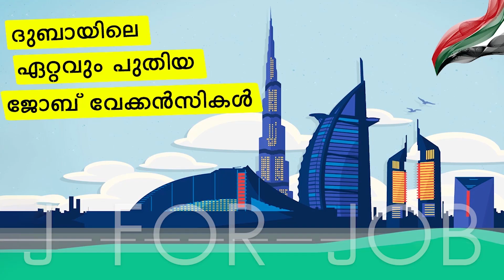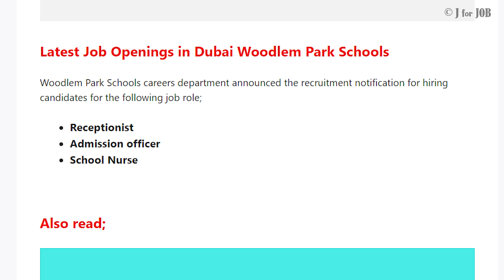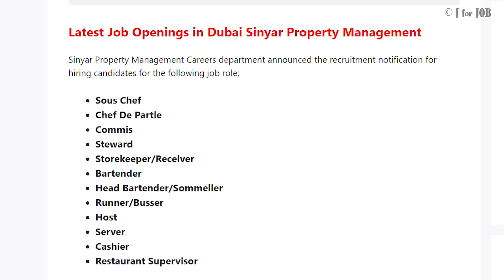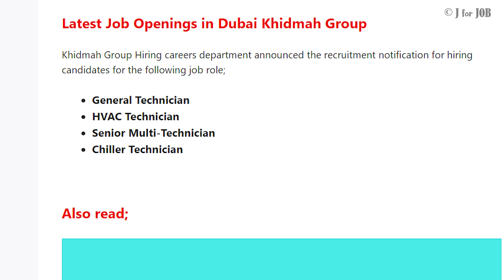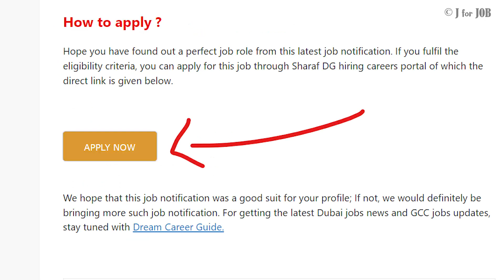Dubai Jobs for Freshers 2023 | Dubai Visit Visa Job Vacancy | Gulf Job News